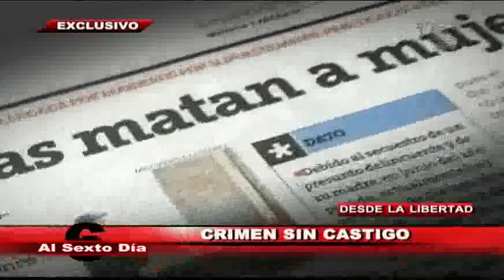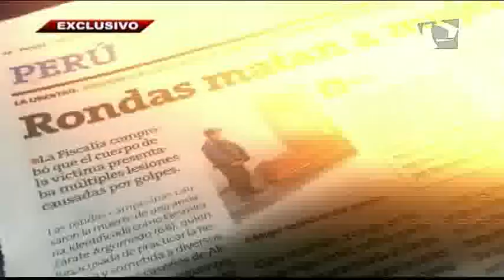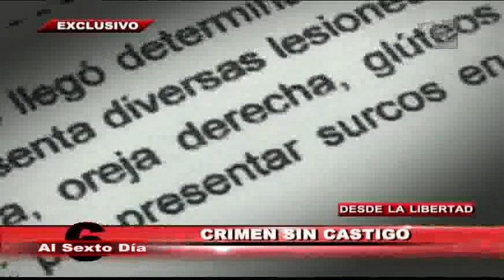Crimen sin castigo: macabro caso de justicia popular en La Libertad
La semana pasada una noticia que aparecía en muchos diarios de la capital nos impactó. En el caserío de Pichampampa en La Libertad, una anciana de 69 años fue encontrada muerta.